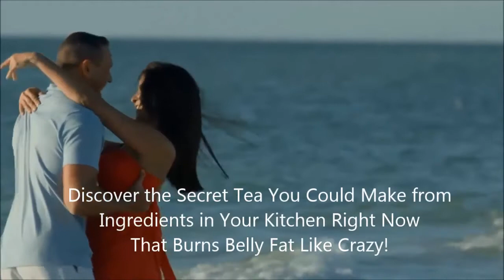Red Tea Detox Video Review 2018! This WORKS!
The Red Tea Detox is a brand-new cleansing program that detoxifies the body and sheds pounds quickly and safely. It allows almost anyone to lose 14lbs in just 14 days.

Now I can’t share this secret recipe with you right here, but I can tell you about the five ingredients within the tea that have been shown to enhance metabolism and burn fat.

Secret Ingredient #1 – I call this the incredible fat-cell shrinker. It contains a unique bioflavonoid which reduces stress hormones that contribute to hunger and the storage of fat while it increases glucose uptake to aid in the balance of blood sugar levels and insulin resistance.

That means you’ll feel more energized while you get thin, because this special ingredient has been shown to inhibit the production of new fat cells!

But even more important, this ingredient’s powerful antioxidants protect the liver against damage, aid in reducing cholesterol, help regulate your blood sugar levels, and even improve your mood.

Now, it’s important that this ingredient is mixed at just the right amount. That’s why you’ll need to download the recipe today and follow it exactly… Otherwise, you won’t get the results you want! Moving on…

Secret Ingredient #2 – This 2nd unique ingredient decreases calorie intake with a mechanism that works by blocking dietary fat digestion and then acting as an antioxidant and reducing inflammation.

Plus, it increases feelings of fullness and enhances glucose and fat metabolism … So you burn more fat while absorbing fewer calories! This is important because it means you can still eat plenty of food, and your body will simply take fewer calories, making it easy to lose weight.

Secret Ingredient #3 – This 3rd unique ingredient increases blood flow and stimulates the secretion of adrenaline to boost your metabolic fat-burning rate while it also improves insulin sensitivity and lowers cholesterol.

It is a great detoxifier, and it even helps your digestive system clear food faster, keeping your whole body cleaner.

Secret Ingredient #4 – The 4th unique ingredient is a diuretic, so it promotes urine flow but without altering the excretion of sodium & potassium, and it won’t cause dehydration. This is critical to detoxing your body the right way!

It promotes the functioning of the kidneys and liver and increases the amounts of various enzymes in the digestive tract, so it helps improve digestion and flushes the fat.

Again, it’s incredibly important that you use these ingredients in just the right amount. If you just mix them all together without the recipe, you won’t enjoy the body detoxing, fat-burning, energy-boosting effects you need!

Secret Ingredient #5  – The final unique ingredient in this red tea helps the body to metabolize carbohydrates more effectively.

It has been shown to lower insulin resistance while stimulating metabolism, helping prevent increased fat storage by ensuring that lower blood sugar levels are maintained.

This special spice improves the speed of digestion and gives relief from gas and bloating too. It makes this red tea taste delicious… And it adds a powerful fat-burning boost!